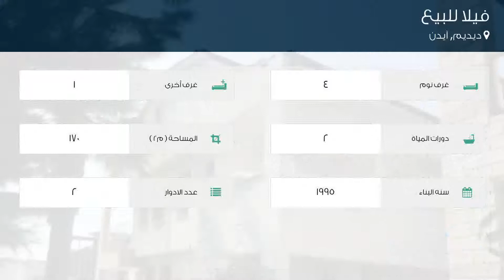فيلا للبيع في شارع Işık Sitesi, ديديم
تفاصيل العرض:-

رقم: 3353286

ميزات:-

4 الغرف, 1 غرف أخرى, 2 عدد دورات المياه, 2 عدد الأدوار, 1995 سنة البناء, كهرباء, تكييف, مطل على المدينة, سكني, حديقة, صالة